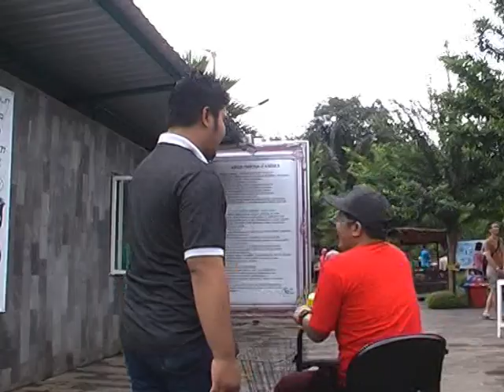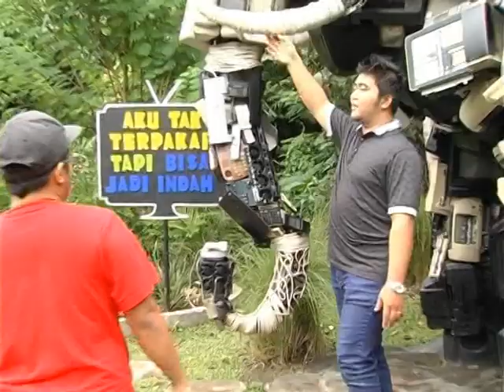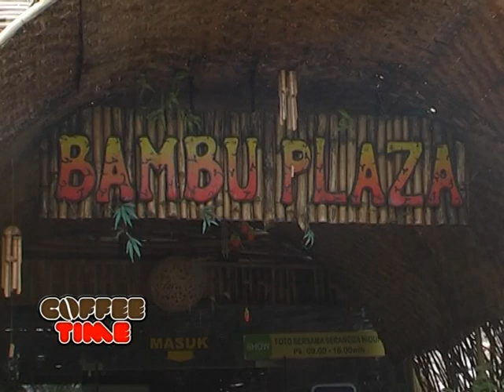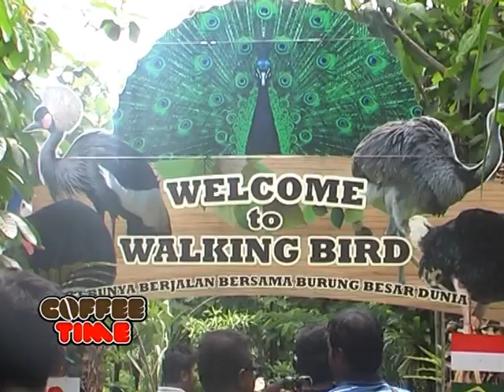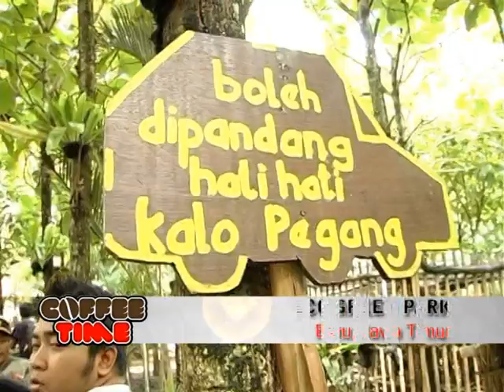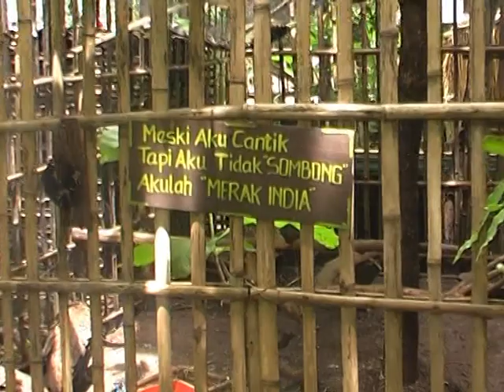Polytron Eco Green Park Surabaya: Part 1